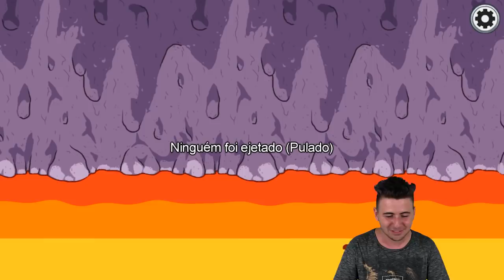JOGUEI AMONG US COM O ENALDINHO E ELE ME ELIMINOU!